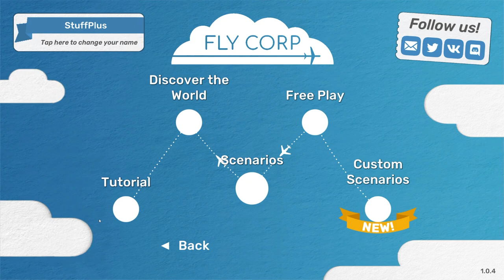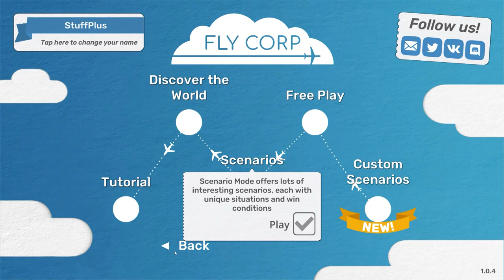Airport Lockdowns & Caribbean Basin | Fly Corp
Beverage obtained so let's play Fly Corp.

Develop your own transport network in various countries and cities: open new routes, buy new planes and upgrade them, increase capacity of the airports!